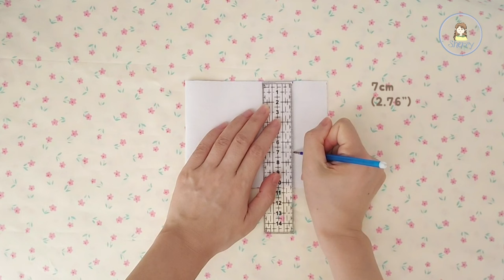How to sew a triangle pencil pouch with 20cm zipper | diy pencil pouch | easy pencil case sewing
triangle pencil case tutorial / triangle pencil pouch tutorial / pencil pouch pattern making and sewing tutorial

This triangle pencil pouch is easy to make! The only difficulty in sewing this pencil pouch is sewing the zipper. If you are a beginner in sewing, you can start by hand stitching the zipper onto the fabric to secure it, and then use a sewing machine for the rest of the sewing. If you have tried to sew a pencil pouch before, this diy triangle pencil pouch will be easy for you to sew.
This diy triangle pencil case looks so cute! It's shape resembles a triangular prism. The two ends of this diy pencil case are two equilateral triangles. I like the simple design of this diy pencil case.
If you want to make a simple and practical pencil case to give as a gift to a friend or for own use, this is a great choice.
This diy triangle pencil pouch sewing tutorial is step-by-step, you can easy to sew a diy triangle pencil pouch at home by following tutorial.

Chapters:

00:00 Opening
00:37 Materials
00:55 Make the pattern
03:35 Sew the zipper
10:43 Finish product

Finish size:
length: 21cm (8.27")
width: 7cm (2.76")
height: 6cm (2.36)

Materials:
front fabric: 31cm x 12.5cm (12.2" x 4.92") / 2pcs.
interfacing: 28cm x 10.5cm (11.02" x 4.14") / 2pcs.
lining:  31cm x 12.5cm (12.2" x 4.92") / 2pcs.
zipper:  20cm (7.87")

Tools:
zipper foot
sewing clips
iron and ironing board
air erasable pen
ruler
scissors